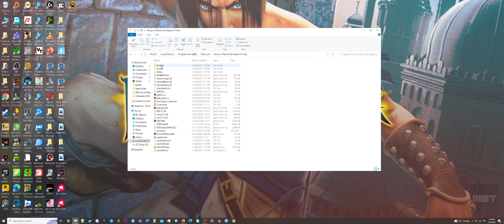[ULTRAWIDE] Prince of Persia The Sands of Time (How to GOG Setup Installation + Uninstall)